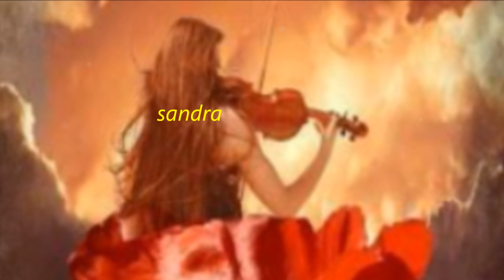Enigma Shadows in Silence